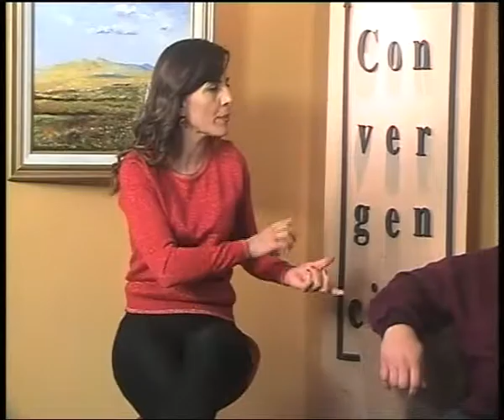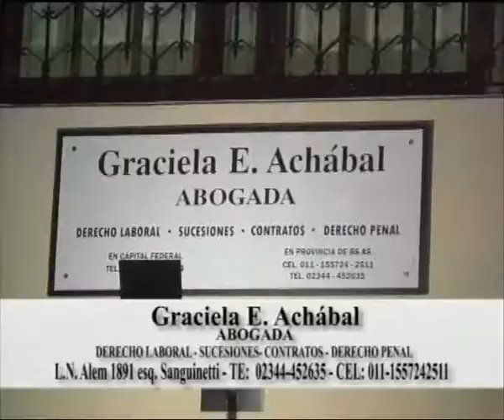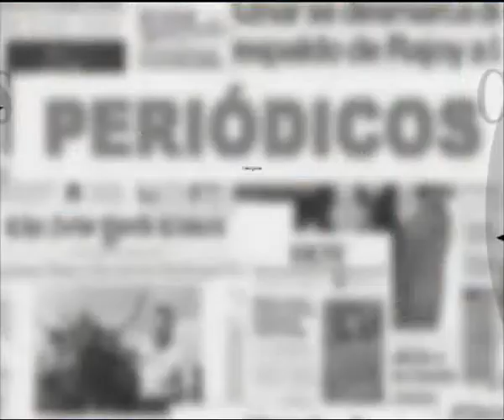CONVERGENCIAS 21-8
La crítica situación hídrica con grandes zonas anegadas en la provincia de Buenos Aires, importación de cerdos y exportación de limones, entre otros temas. Entrevistas a Alejandro Repetto, de la Sociedad Rural de Saladillo, y, a José Trentino de Federación Agraria; a José Gaggiotti y Fernando Mengarelli, presidente y tesorero respectivamente, de la Cooperativa Agrícola de Saladillo;
Sobre festejo del día del niño mañana miércoles frente a Molfinomanias: entrevista a Marcelo Curotti y Lucho Coppari de la Escuela Municipal de Circo Astrolabio; y a Hernán Calcaterra de la Escuela de Danzas con quien hablamos sobre el primer Congreso de Danzas y Música el próximo viernes, sábado y domingo en el Centro de jubilados y Pensionados San Roque de Saladillo.
@AlejandroRepetto @JoseTrentino @FernandoMengarelli Canal Cinco @JoseGaggiotti @MarceloCurotti @LuchoCoppari @HernanCalcaterra